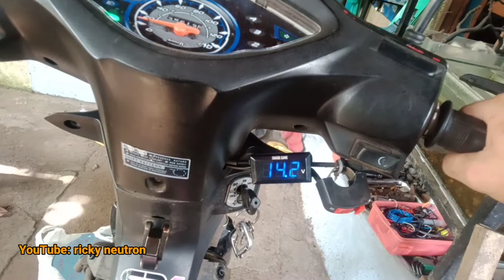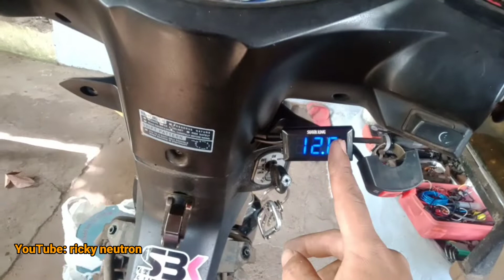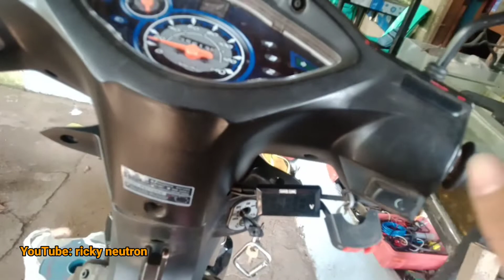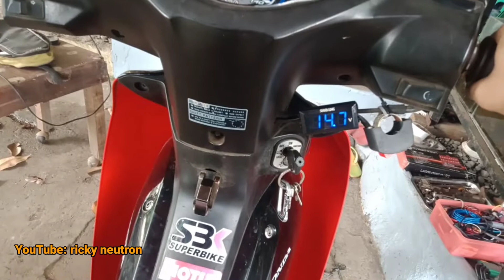Paano mag Fullwave ng HONDA WAVE 110/110 R. at importanteng gawin muna bago mag Fullwave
importanteng gawin mo muna ang nasa video bago i fullwave ang motor.

mas stable ang charging system ng fullwave at mas malakas ang supply with over charge control.
-Life saver ang fullwave
at stock category parin si fullwave

ang fullwave ay pwede sa motor na all stock or walang dinagdag na mga auxiliary lights kasama na jan ng Pag Bago sa Stock bulb to LED. mas pinatatagal nito ang life span ng battery kumpara sa 4pins na gamit mo ngayun. Kung ikukumpara ang nag kakaruon ng issue Stock rectifier vs 5pins fullwaved.. mas marami issue sunog at nag overcharged ang 4pins. ito ay base lahat sa mga experience namin ng mga customer at sakin narin na loaded ng accessories sa motor.

"nu'on 4pins pa ako 3-5 months lang kahit mag quantom battery ka nag dre-drained talaga dahil sa dami ng accessories ng aking motor. ngayung nag fullwave na ako maliban sa stable at ang smooth ang supply mas pinatatagal nito lifespan ng aking battery kung dati months ngayun 4yrs and counting malkas parin bigay na supply ng battery 12V pag on ng susi 14.2v or 14.6V pag andar ng makina depende sa klasi ng Voltmeter. mas life saver talaga si fullwave kumpara ky 4pins".

More:

➡Fullwave tutorial (paano mag fullwave)

➡idle rumble Rapid Backfire gamit ang flasher at horn relay 165 pesos only. step by step tutorial

➡Paano mag lagay ng ilaw sa ibaba ng reverse light ng iyung sasakyan step by step DIY tutorial.

➡paano magkaruon ng hazard sa motor o sasakyan gamit ang simpleng switch? 🇵🇭 low budget DIY tutorial.

➡PALITAN NG IBANG ILAW o Kulay ang dashboard at MAG PALIT ng 7COLOR LED sa GEAR INDICATOR at iba pa:

➡TIPS para iwas sunog wirings ng motor kahit all stock possible parin masunog alamin kung bakit.:

➡maling Jumper ng fuse sanhi ng pagkaSUNOG ng HARNES or iyong MOTOR. para ma iwasan must watch.:

➡Ayaw uminit na Electric Grill with Hotpot ating aayusin🇵🇭at mga posible pa na mga sira aalamin.

Facebook Official: Alcebar Ricky ii